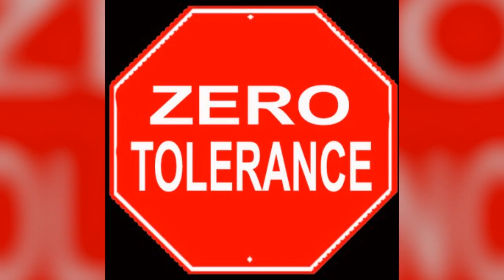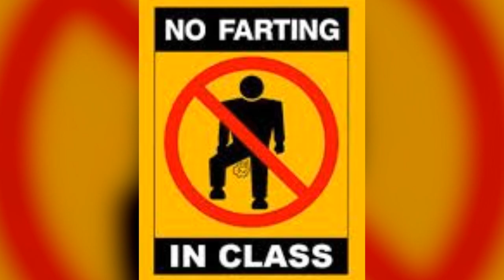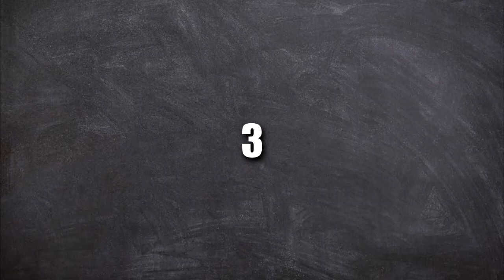10 absurdalnych powodów, dla których wydalono uczniów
Polityka o nazwie „zero tolerncji” wprowadzana w coraz to większej liczbie szkół, szczególnie w Ameryce, doprowadziła do tego, że uczniów zawiesza się, wydala ze szkoły, a nawet aresztuje za niby-przestpstwa, których żaden normalny człowiek nigdy nie nazwałby przespstwem. Dlatego też w dzisiejszym odcinku zapraszam was na listę 10 głupich absurdalnych powodów, dla których zawieszono / wydalono / ukarano uczniów.

Muzyka w tle:
 (biblioteka YouTube)

Pozdrawiam,
Jacek Makarewicz